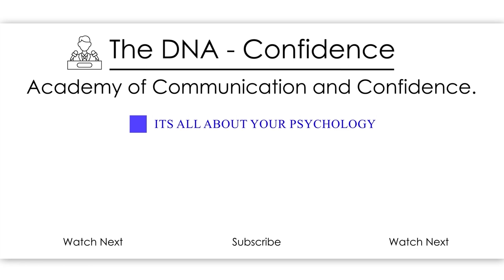My Jungle vlog. | by Dr. Sandeep Patil.